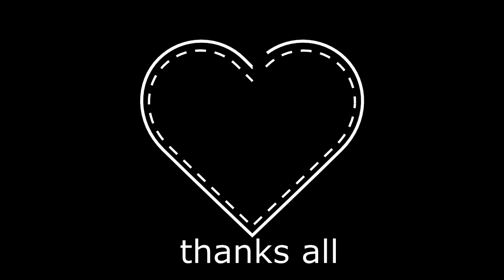NINJA BOY Kisah Rekichi palsu